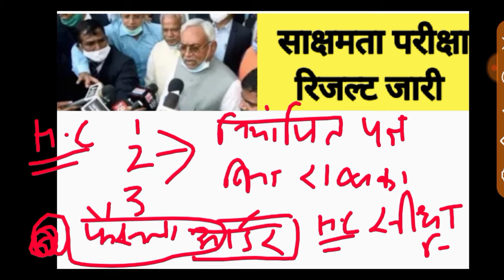💯Bihar Niyojit Teacher Latest news 🔥🔥ll नियोजित शिक्षकों के लिए बड़ी खबर ll आज का पेपर ll